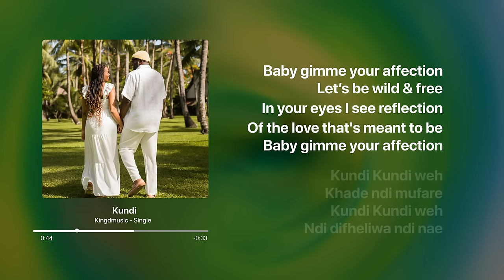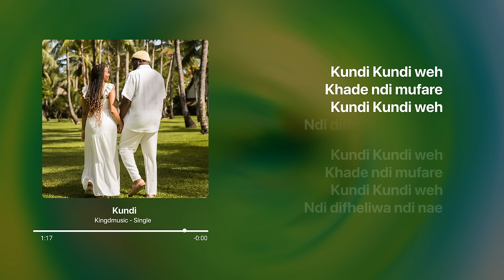Kingdmusic - 'Kundi' (Official Audio)